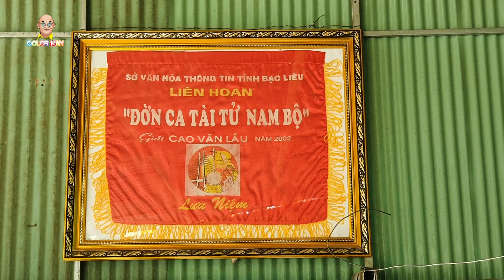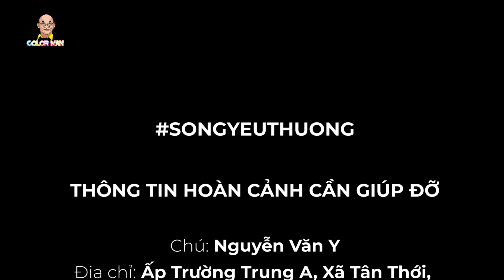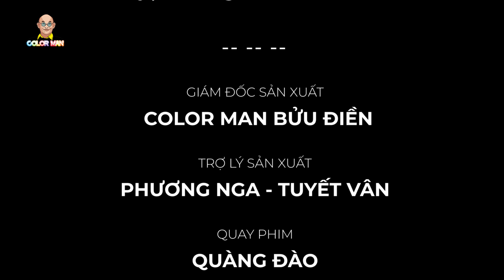Sống Yêu Thương #29: Người Khổng Lồ Cần Thơ nghĩ gì khi đón nhận chiếc TV như Color Man đã hứa